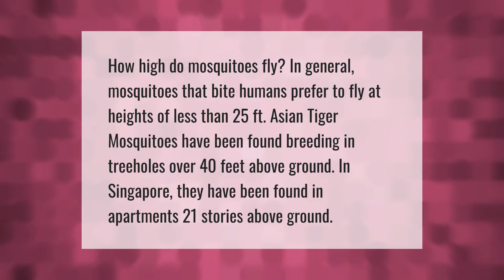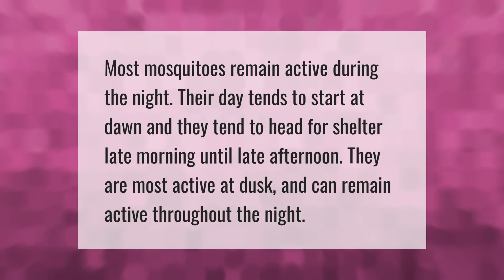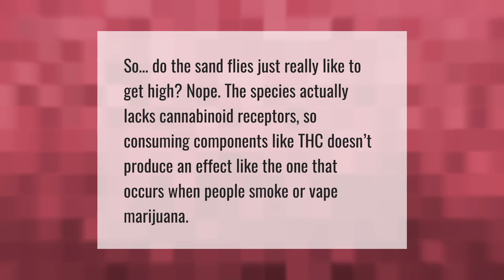How high do flies and mosquitoes fly?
00:00 - How high do flies and mosquitoes fly?
00:39 - What is the highest flying insect?
01:16 - Do mosquitoes fly at night?
01:41 - Can flies get high?
02:07 - Does altitude affect mosquitoes?

Laura S. Harris (2021, September 7.) How high do flies and mosquitoes fly?
    AskAbout.video/articles/How-high-do-flies-and-mosquitoes-fly-261590